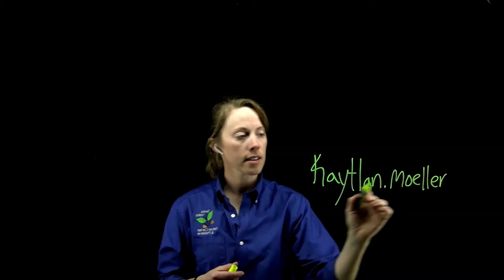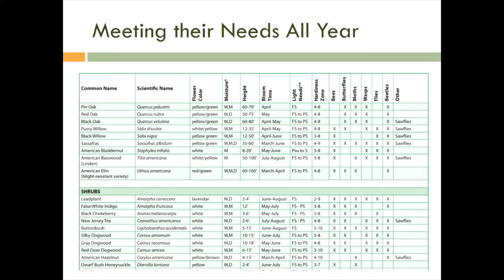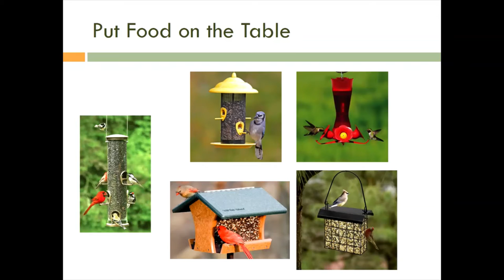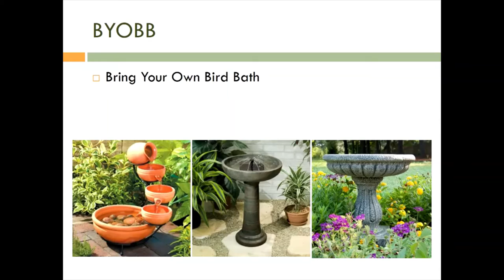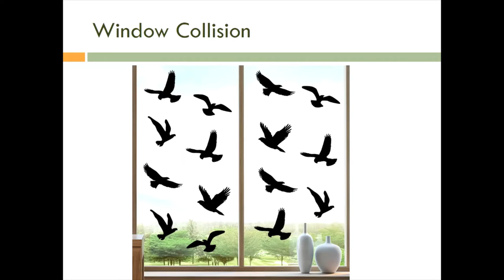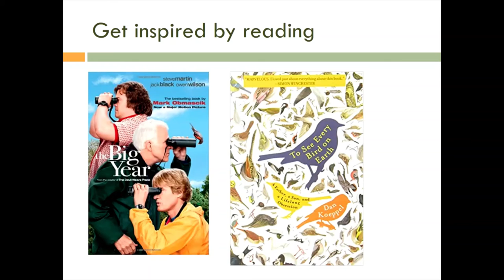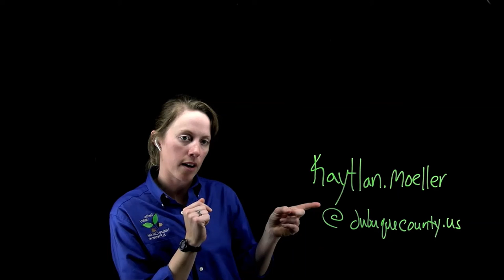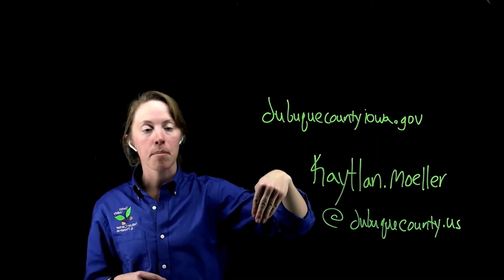Backyard Bird Watching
oin us at this special Zoom gathering as Dubuque County naturalist, Kaytlan Moeller talks about birds in Iowa. Learn the basics of birdwatching, identifying, care, and more.